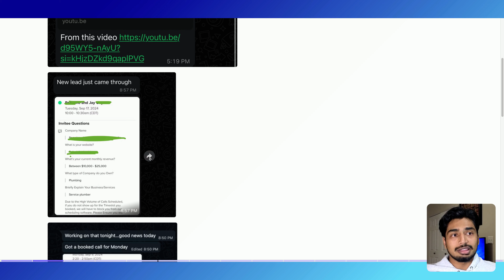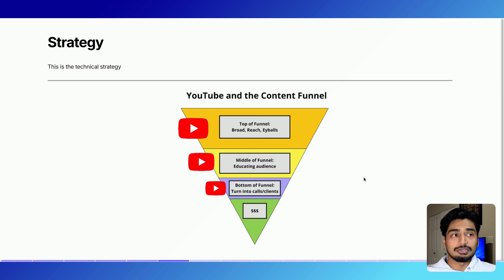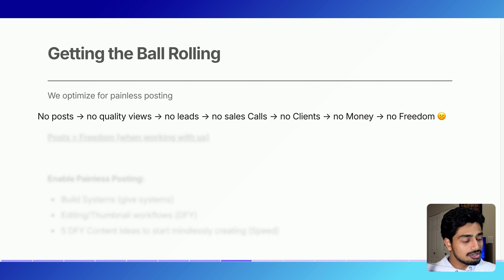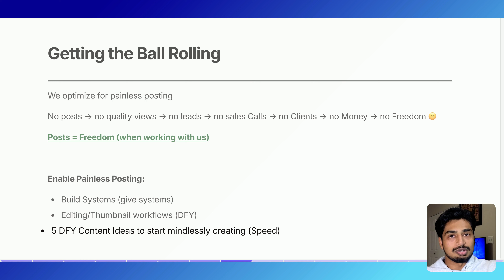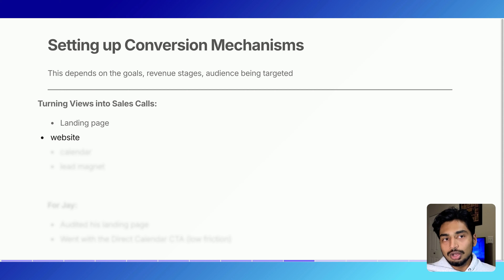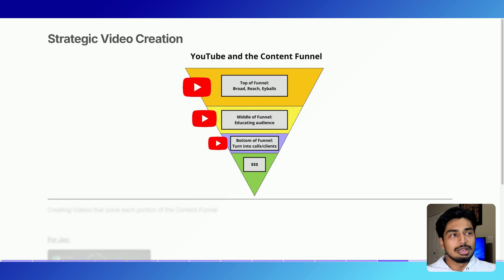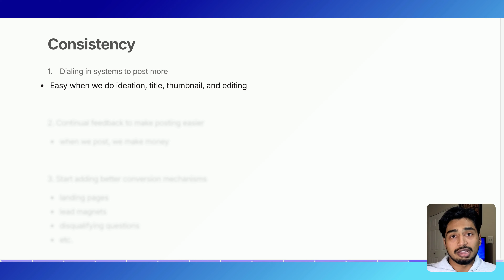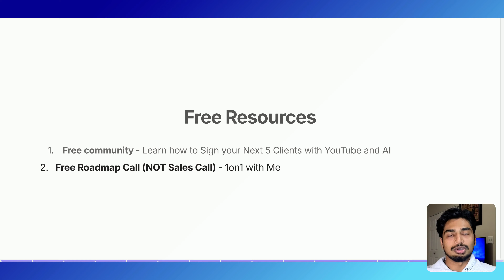How Jay uses YouTube to get Clients for his Google Ads Agency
Learn how to Book 10-30 Sales Calls a month using YouTube and AI in our FREE Community

👉 Claim a Free 1-on-1 Consultation Call with me where we cover your Personalized 90-day strategy to sign your next 5 Clients using YouTube and AI Systems